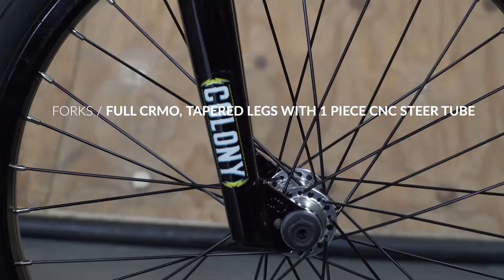Colony Endeavour Complete Bike (Metal Red)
The Colony Endeavour complete bike is out now. Shown here in the Metal Red colourway.